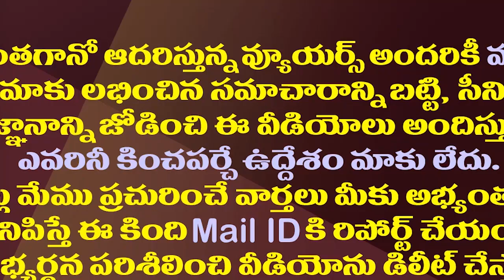మంత్రి విడదలపై జగన్ కు ఫిర్యాదు..విషయం ఏమిటంటే?| Complaint to Jagan against Minister Vidadala Rajini